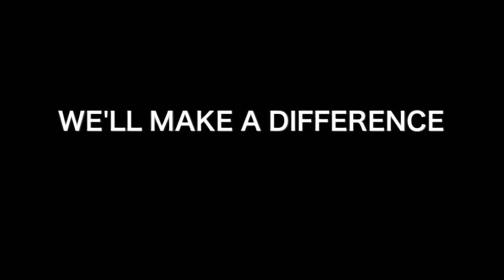10th Anniversary - Match Against Poverty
Football legends and UNDP Goodwill Ambassadors Ronaldo and Zinédine Zidane are inviting some of the world's top players to join them in an all-star line-up for the 10th "Match Against Poverty," to take place on 19 December 2012 at the Gremio Arena in Porto Alegre, Brazil.
As Goodwill Ambassadors for the United Nations Development Programme (UNDP), Ronaldo and Zidane will each captain a team for this friendly match aimed at mobilizing the public in the fight against poverty.
"The struggle against poverty is not a game," said Ronaldo, who launched the Match Against Poverty with Zinedine Zidane and UNDP ten years ago. "But we use this Match to raise both funds and awareness that the solution is in everyone's hands. Working together we will all be winners in the Match Against Poverty."
Zidane, who will play in Brazil for the first time, said that after ten years of playing with Ronaldo he is excited to play against him and his friends at the Match Against Poverty. "Although it will be a friendly match, I very much look forward to playing against my old friend in Porto Alegre," he said.
The Match in Porto Alegre follows nine successful editions that took place in Basel, Madrid, Dusseldorf, Marseille, Málaga, Fez, Lisboa, Athens and Hamburg. Each year funds raised support specific projects in different countries facing difficult challenges.  "At the tenth match we will use the proceeds to support solutions in my own country, as well as another programme in Africa in which Brazil is actively engaged in" said Ronaldo.
Italian legend Pierluigi Collina, who refereed eight out of the nine editions to date, will be the referee of the Match this year again: "It is not easy to find a charity initiative that is able to reach its 10th anniversary. The Match against Poverty did it and this is really great! "For me it has been always a privilege to be invited as the referee of these matches and to give my contribution to those who need help" he said.
UNDP Associate Administrator Rebeca Grynspan said the match is one of the highest profile and far-reaching events for UNDP and its partners. "As football is the world's most popular sport and poverty is a global challenge, the match is a wonderful instrument to mobilize people around the world to support all efforts to ensure that everyone, everywhere, can lead healthy, productive and rewarding lives."

This year's Match, which will take place at the Gremio Arena at 21:00 local time, is being organized with 9INE Sports & Entertainment of Brazil.  The annual event, which is televised globally, is supported by both football's governing body, the Fédération Internationale de Football Association (FIFA), and the Union of European Football Associations (UEFA).

Ronaldo and Zidane are part of an elite group of UNDP Goodwill Ambassadors, which includes other football stars Didier Drogba, Iker Casillas and Marta Vieira de Silva, Crown Prince Haakon Magnus of Norway, Japanese actress Misako Konno,  Russian tennis star Maria Sharapova and Spanish actor Antonio Banderas